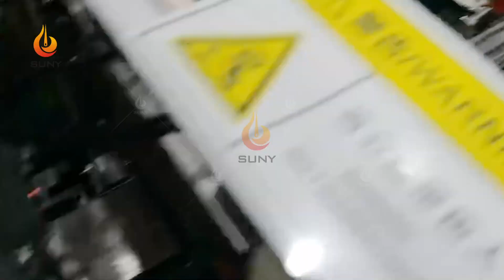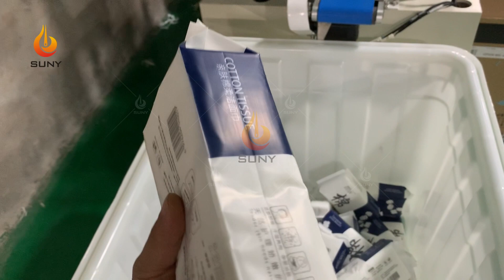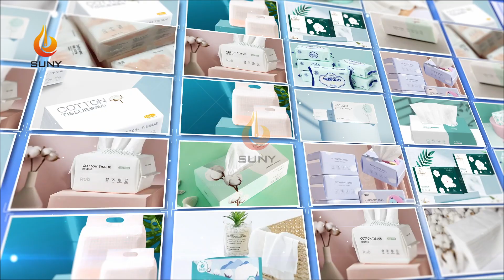3 lines soft cotton facial tissue machine VS 5 lines soft cotton facial tissue machine